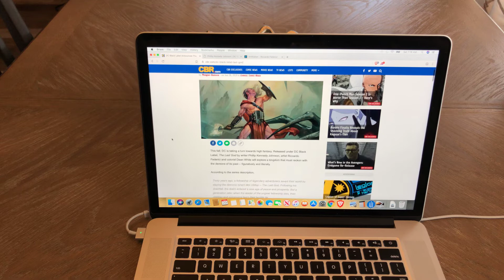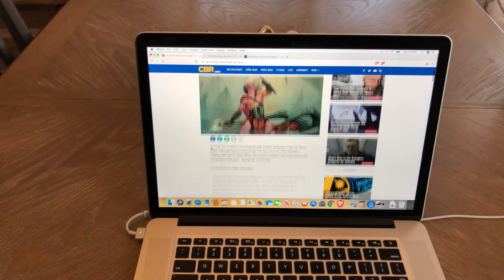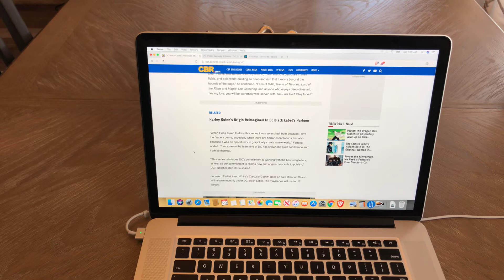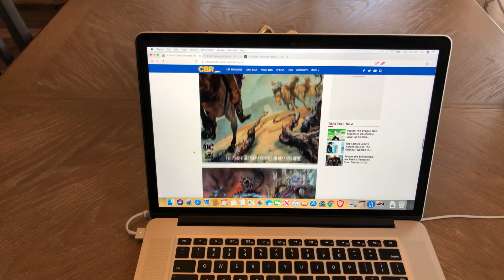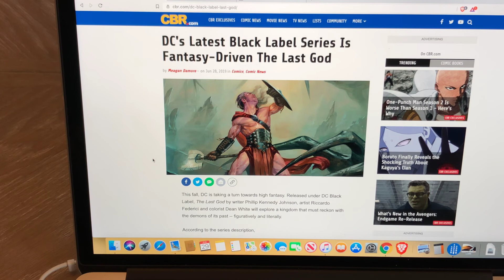New Comics Series for DC!!